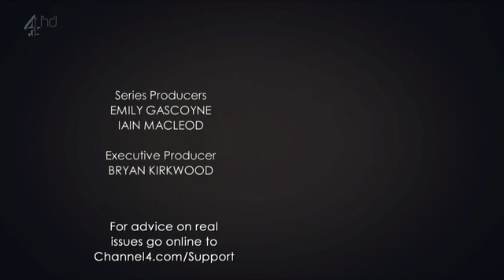Hollyoaks April 25th 2014 - 2/2 (Trevor is arrested...yawn)